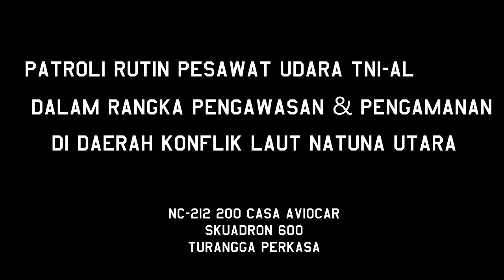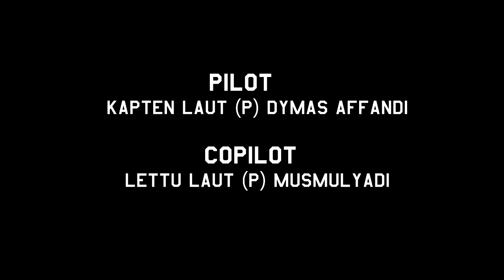surveillance low level flying at north natuna - Dynema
Captain Pilot : Kapten Laut (P) Dymas Affandi
Copilot : Lettu Laut (P) Musmulyadi
Flight Enginer : Serka MPU Luxman

Aircraft : NC-212 200 Casa Aviocar